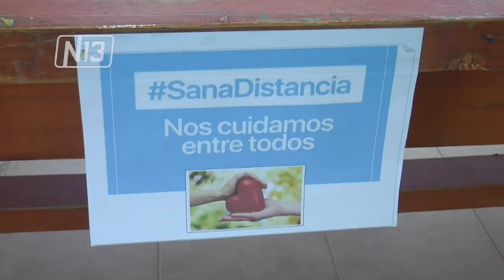VOLVIERON LAS CLASES DE LA ESCUELA DE EQUINOTERAPIA